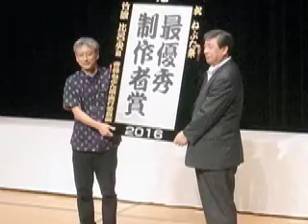2016年 青森ねぶた最優秀制作者賞 竹浪比呂央受賞挨拶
2016年の青森ねぶた最優秀制作者賞はねぶた師竹浪比呂央さんの「蝦夷ヶ島　九郎義経」に決まりました。受賞挨拶の録音です。
　「ねぶたの力で青森を元気にしたい」と力強く語ってくれた。